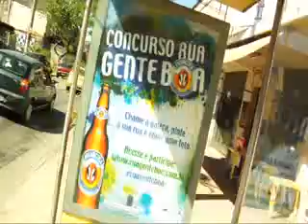Banco de Eventos - AMBEV / Antarctica -- Gente Boa - Copa 1986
Aproximação da marca com o consumidor;
Resgate da tradição carioca de pintura de ruas e manifestações culturais características da cidade